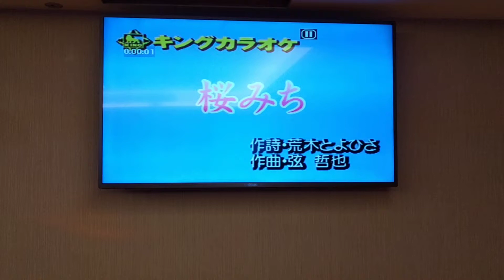陳姊翻唱 桜みち 神野美伽 志明一族 演歌秀